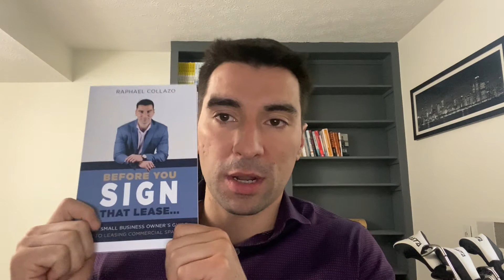Upcoming Book Launch Details! - Before You Sign That Lease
Each week, I answer questions asked by our viewers on topics pertaining to commercial real estate.
▶ With the subject line of "Weekly CRE Question"

In this video, I highlight one of the concepts I share in my upcoming book "Before You Sign That Lease".

When determining how much you will spend each month on building-related expenses, it's important to get clear on what type of lease you're signing.

Often, in retail and industrial properties, you will be responsible for paying a portion or all of the property's taxes, insurance, and general maintenance.

When analyzing opportunities, be sure to ask your commercial real estate agent if these expenses apply.

If you're interested in buying, leasing, or selling commercial real estate, I'd be happy to help! I look forward to helping you reach your real estate goals!

▶️ If you're interested in leasing, buying, and/or selling commercial property in the Louisville metro area, I would love to help!
▶️ Commercial Real Estate Investment Analysis:
To watch a great video on how to analyze commercial investment deals, check out the link provided